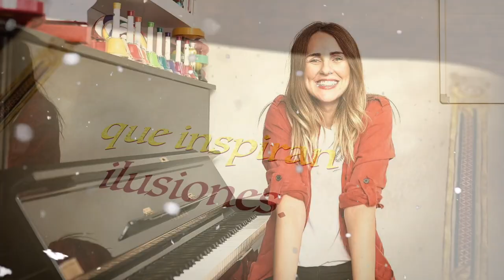2 ACTIVIDADES MUSICALES PARA NAVIDAD CON Mª José Sánchez Parra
Próximamente te presentaremos dos actividades que hemos diseñado para Navidad.